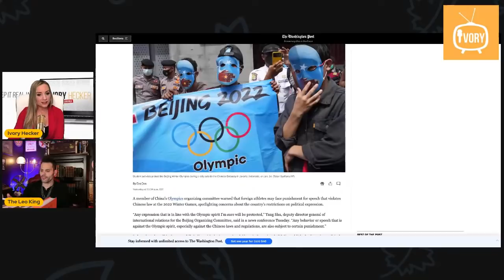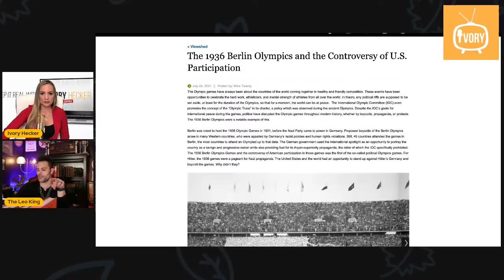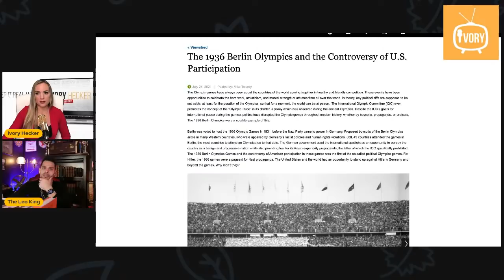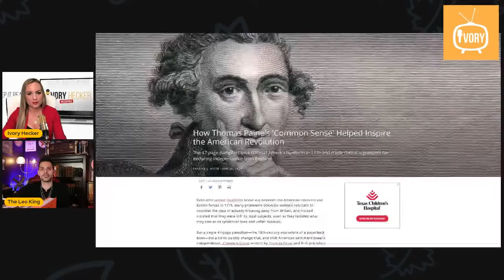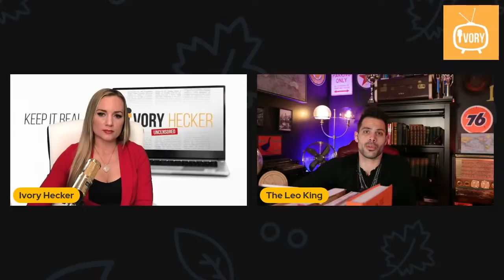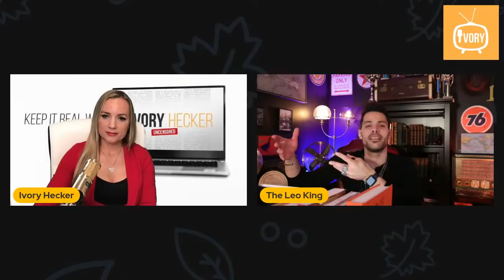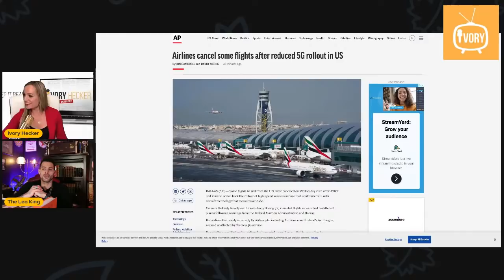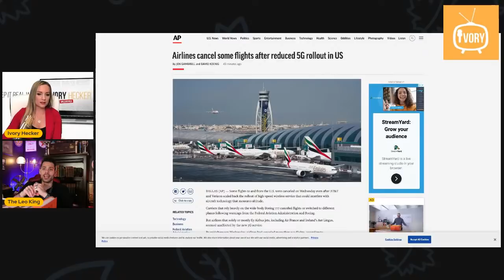Astrologer Breaks Down Major Historic Events and Alignment of Stars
😄 Get My Favorite Anti-Aging Serum Today: 😄

My Patriot Supply - Save $100 on Emergency Food Kits with my

Bitcoin Wallet Address: 3FkgCcpV3s8RemCpwEAPUgPSBDeTQSesUP